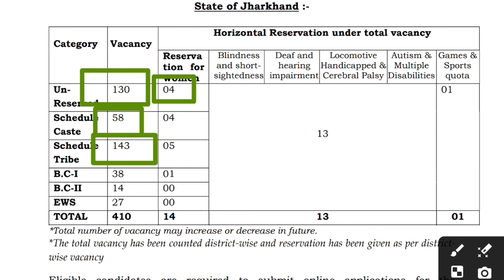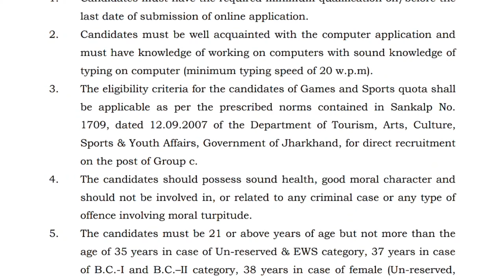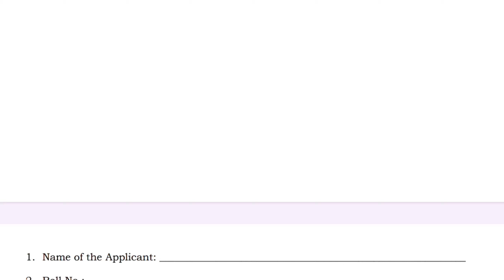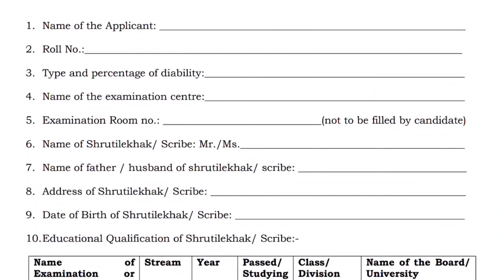Jharkhand High Court Recruitment 2024 || Court Jobs Online From 2024 || Kaise kre Online Apply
Jharkhand High Court Clerk Recruitment 2024: Apply for 410 posts
Jharkhand High Court (JHC), Ranchi invites online applications for recruitment to the post of Assistant/ Clerk for 410 vacancies in Civil Courts of the State of Jharkhand.